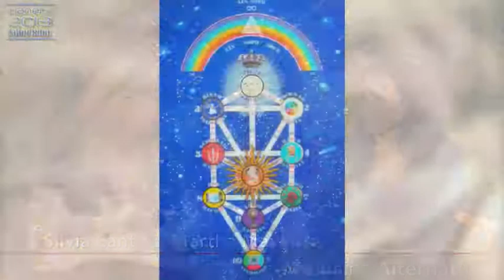Medicina Alternativa - Nutriciòn Emocional 2/4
Medicina Alternativa - Nutriciòn Emocional 2/4 10/03/2014 Conduce Silvia Canto. Invitada: Martha Mayer - Captured Live on Ustream